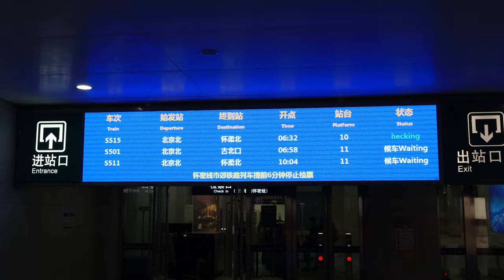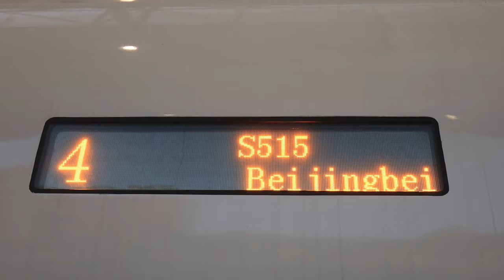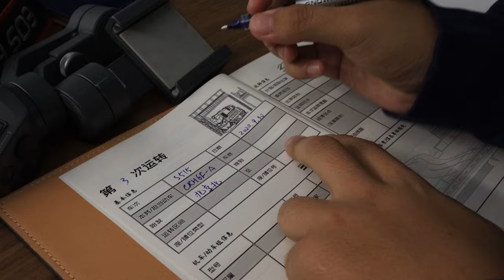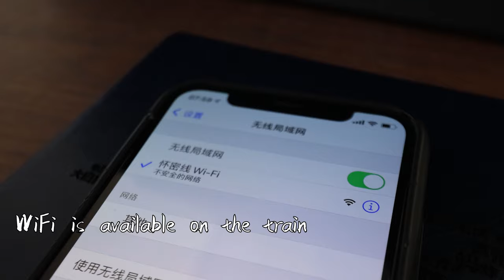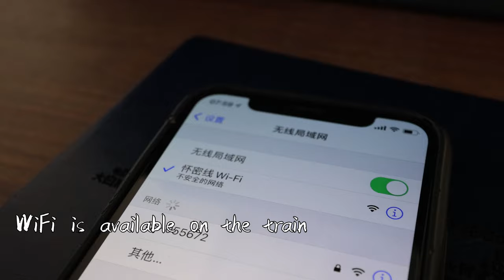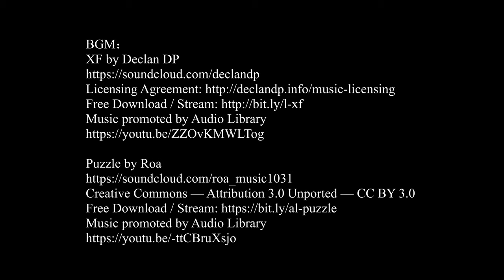Chinese Bullet Train CRH6F-A Beijing Suburban Railway Line S5 Maiden (2020)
Beijing Suburban Railway changed the trains on line S5 from the NDJ3 DMU train ("white pig) to this brand new little pink train CRH6F-A on Sept.30th. The maiden departed at 6:30 in the morning so I had to get up before 5:00 and take the subway to Beijingbei Station. Many media came and reported the maiden of the train and as China is still in the "golden week" holiday, the train was filled with people these days.

The price is very, very cheap. A 2h30min journey from Beijingbei (Beijing Downtown) to Gubeikou (out suburb in Miyun District, almost in Hebei Province) would only cost 12RMB, less than 2USD.

Toilet is available on the train.